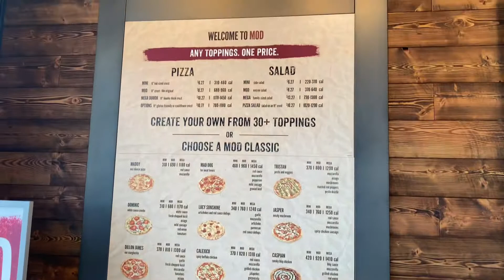Pizza casual MOD PIZZA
Servicio súper rápido y cordial , excelente sabor, opciones de ingredientes y menú fácil y entretenido para ordenar. Es como el “Chipotle” de la pizza